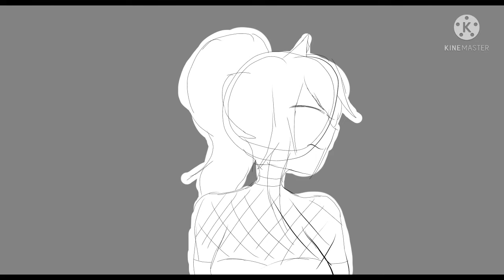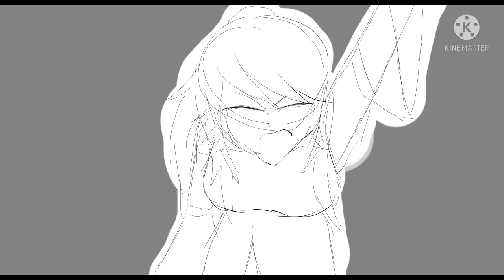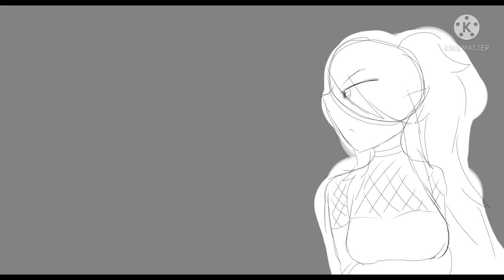Trust Me Not|Sealed Fates Animatic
Literally forgot Vio's scar for the entire thing oops. Ah well evil Vio probably hides it anyway.